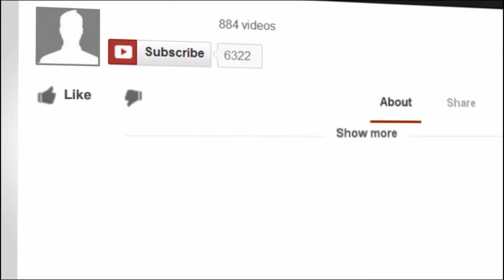Travis on Cairn's Rock Talk Live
It was such an honour to be interviewed on Rock Talk Live - a show put on my the alumni association of our old camp.

I got to talk about how I got started at camp, how I got the camp name Zoic and about what kind of leader I try to be.

If you want to do your own cool live shows for summer camp check out Where It's At Productions!  Donovan is camp people so he'll look after you.